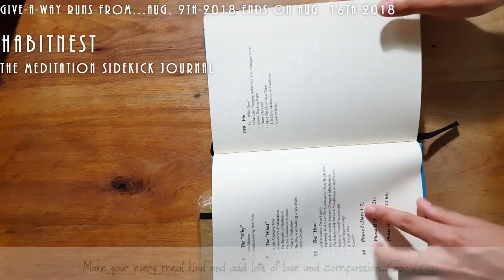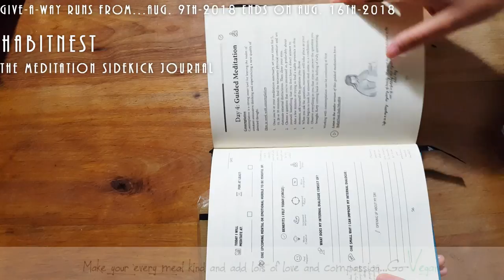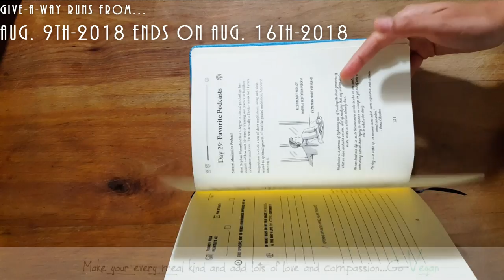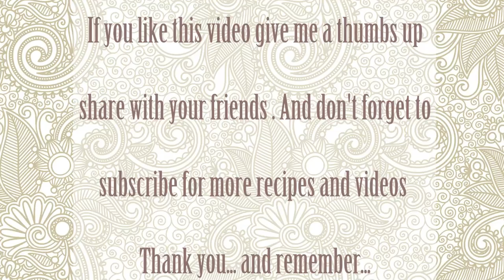NEW GIVEAWAY - MEDITATION SIDEKICK JOURNAL | Connie's RAWsome kitchen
If you're interested in purchasing one of these beautiful journals, you can find them here...
1. The Morning Sidekick Journal
2. The Meditation Sidekick Journal
3. The Fat Loss & Nutrition Sidekick Journal

MONTREAL, QUE.